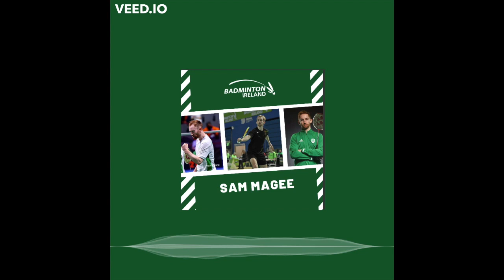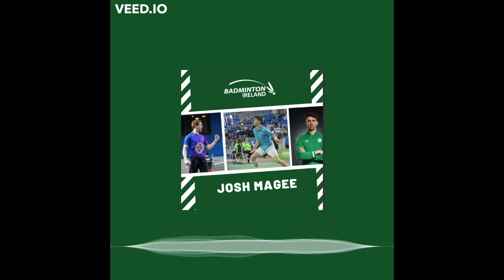Get To Know Your HP Team Webinar - Our Panelists Talk Performance Analysis